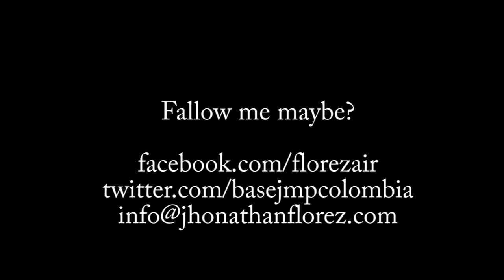Call me maybe Wingsuit